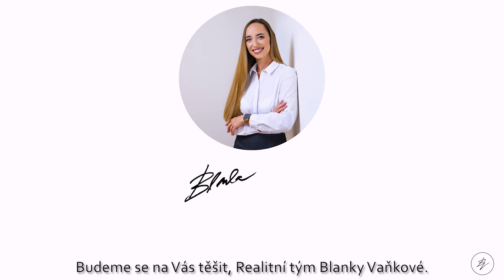Investiční byt 5 minut od Václavského náměstí za 4 500 000 Kč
Pokud hledáte investiční příležitost v oblasti pronájmu nemovitostí, máme pro Vás jedinečnou nabídku!
Byt o dispozici 2+kk je, vzhledem k lokalitě, ideálními pro pronájem a podnikání například v rámci Airbnb.
Nachází se lukrativní lokalitě, v samém centru Prahy, blízko Václavského náměstí.

Byt se nachází se ve 4. patře typického, pražského bytového domu. Uvnitř bytu máme obývací pokoj s kuchyňským koutem, samostatnou ložnici s úložnými prostory a koupelnu s walk-in sprchou a toaletou. Byt má jen jedno okno z obývacího pokoje, směrem do užšího vnitrobloku, přesto je byt světlý. Ložnice je bez okna, vybavena ventilací. Byt poskytne příjemné zázemí jednotlivci či páru, lze pronajímat skrze Airbnb, či využívat na dlouhodobý pronájem.

Výměra bytu celkem 30,5 m2
obývací pokoj s kuchyňským koutem - 16 m2
ložnice - 8,3 m2 (ložnice nemá vlastní okno)
koupelna s walk-in sprchou a WC - 6,2 m2

Vybavení, které v bytě zůstane:
- kuchyňská linka se spotřebiči
- vybavení koupelny
- osvětlení
- šatní skříně

Další informace k zařízení bytu:
- na podlahách jsou památkově chráněné dřevěné parkety
- okno je nové, špaletové (dle projektu a schválení památkářů bylo včetně rámů ve zdi nově vyměněno v prosinci 2021, vnější křídlo oken je osazeno dvojsklem (zpracovatel: 3K-PROFIL s.r.o., Knyk 45, 580 01 Havlíčkův Brod)
- interiérové i vstupní dveře jsou nové, z roku 2016, rovněž dle pokynů památkářů

Byt je orientován na sever.

Vytápění a ohřev vody zajišťuje plynový kotel zn. Porotherm, který se reguluje termostatem, instalován v roce 2016.

Orientační náklady na provoz:
- fond oprav + služby (voda dle počtu osob, úklid, osvětlení, odpad, činnost správce,...): 2 500 Kč/měsíčně
- elektro: cca 600 Kč / měsíc
- plyn: menší byt 570 Kč/měsíc

Orientační výnosy z pronájmu:
- dlouhodbý pronájem cca 15.000 Kč / měsíc + energie
- Airbnb 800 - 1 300 Kč / noc

K dispozici revize: revize spalinové cesty, tlaková zkouška vnitřního vodovodu, zkouška vodotěsnosti a plynotěsnosti odpadního potrubí, tlaková zkouška vodotěsnosti ústředního topení, zpráva o revizi plynového zařízení.

Informace o bytovém domě:
Veškerou agendu a správu domu zajišťuje předseda SVJ. Budova je plně funkční a v pořádku. V nedávné době proběhla rekonstrukce fasády na jižní straně domu. Žádné další větší úpravy se v dohledné době nechystají. Jsou zde původní funkční olověné stoupačky.
V domě se nachází celkem 35 bytových jednotek, z toho jedna bytová jednotka je v současné době restaurace, jedna bytová jednotka je pivnice. Několik bytů je zde využíváno k pronájmu skrze Airbnb nebo na dlouhodobé pronájmy. Úklid domu je zajišťován 1x týdně. Dům má celkem 6 nadzemních podlaží, je vybavený výtahem pro 2-3 osoby. V současné době je ve fondu oprav 200 000 Kč, ve fondu služeb 200 000 Kč a 100 000 Kč má dům jako rezervu. Dům má momentálně úvěr ve výši cca 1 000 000 Kč.

V případě, že projeví o nemovitost více zájemců, vyhrazuje si majitel právo vybrat kupujícího dle vlastního uvážení, případně se přistoupí k online aukci. Tato situace může a nemusí nastat.